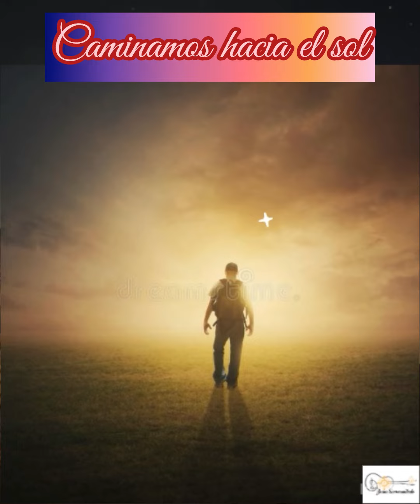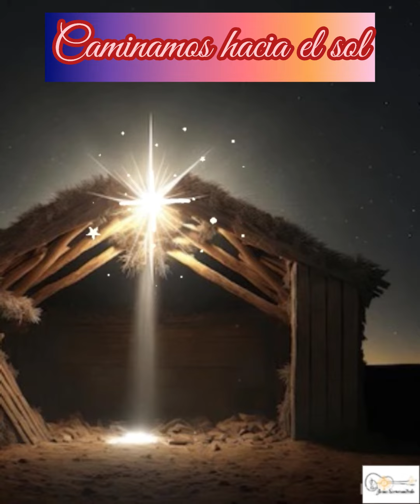Canto de entrada para ADVIENTO - Llegara la libertad / CAMINANOS HACIA EL SOL de Juan A. Espinosa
Caminamos hacia el sol
Autor Juan Antonio Espinosa

Intro piano
La Sol# Fa#
Sol# Fa# Mi
Do# Do# Re Re
La Si La

La.                              Fa#m
         Re.               Mi7
esperando la verdad;
           La.              Fa#m
la mentira, la opresión
               Re.                La  La7
cuando vengas, cesarán.

           Re.           La.              Mi.            La
/ Llegará con la luz, la esperada libertad /2

            La                  Fa#m
Construimos hoy la paz
         Re                 Mi
en la lucha y el dolor.
               La                   Fa#m
Nuestro mundo surge ya
         Re                   La La7
en la espera del Señor.

             La                     Fa#m
Te esperamos, tu vendrás
     Re                    Mi
a librarnos del temor.
          La                Fa#m
La alegría, la amistad,
            Re                     La   La7
son ya signos de tu amor.

Nos pueden encontrar en otras plataformas digitales ⬇️⬇️⬇️⬇️

Si quieres hacer una donación a este canal puedes hacerlo por medio de PayPal